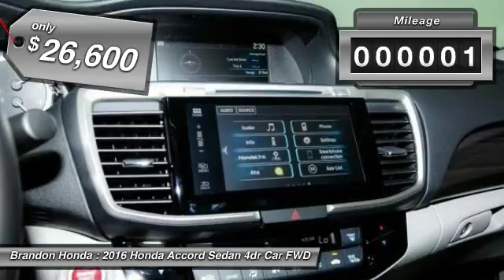2016 Honda Accord Sedan Tampa FL A125795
2016 Honda Accord Sedan EX-L - $26600

Brandon Honda
9209 East Adamo

This good-looking 2016 Honda Accord is the rare family vehicle you have been looking to get your hands on. Load this car down with passengers, cargo, whatever! Its cavernous trunk and interior space will haul around everything you need.What are you waiting for? Brandon Honda was named Dealer Raters 2013, 2014 and 2015 Florida Dealer of the Year and have an A+ rating at BBB. Honda quality and impeccable customer services have propelled our rocket growth. You get our exclusive Brandon Honda Promise, $1,000 price protection, low interest rates, and true zero down financing and leasing. Open 7 days/week for your convenience.